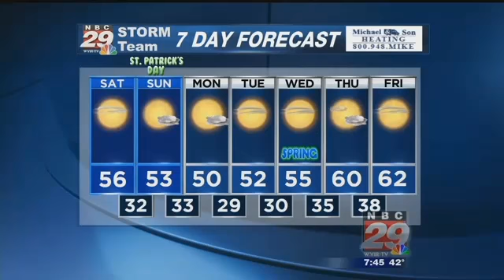St. Patrick's Day Weekend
Only the third dry weekend so far this year.